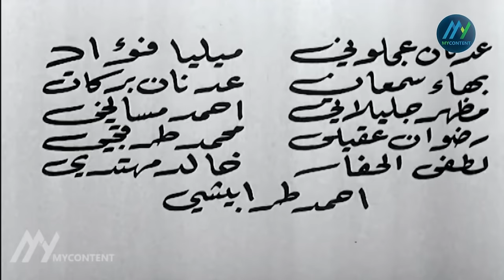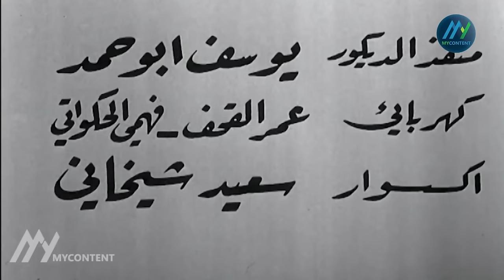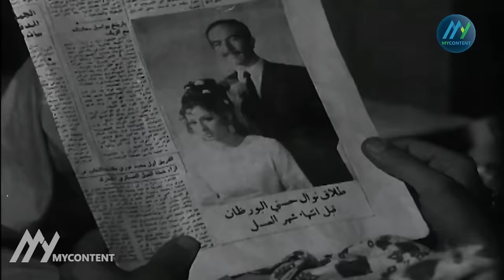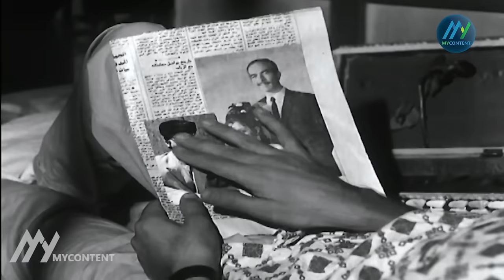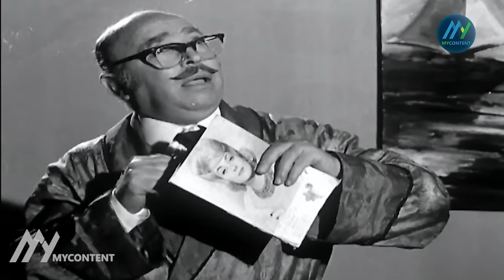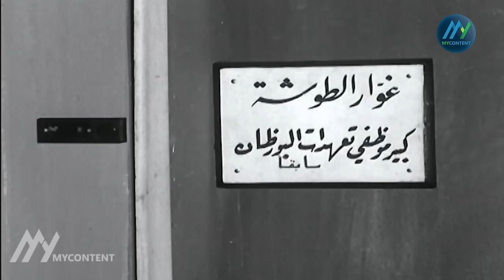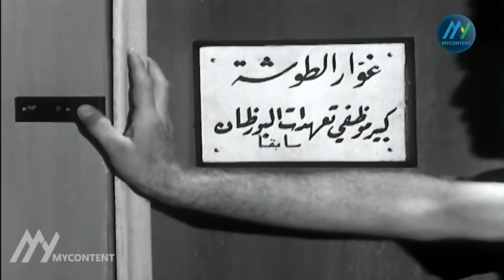"فيلم "واحد زائد واحد" كامل بجودة عالية | بطولة "دريد لحام" - 'نهاد قلعي" - ناهد يسري HD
'One Plus One' full movie in high quality | Starring: “Duraid Lahham” - “Nihad Qalai” - “Nahed Yousry” HD
نبذة عن فيلم 'واحد زائد واحد' :
فيلم 'واحد زائد واحد' هو فيلم سوري مصري، أنتج عام 1971 بطولة 'دريد لحام' - 'نهاد قلعي' - 'ناهد يسري'
قصة فيلم 'واحد زائد واحد' :
فتاة تقع في حب شاب، ويدخلان معًا في علاقة غير شرعية، تكون نتيجتها طفل صغير، تحاول الفتاة أن تجعل والد الطفل يفاتح أباها في علاقتهما، ورغبته في الارتباط بها، ولكنه يتعلل بحجج مختلفة، وهناك شاب أخر يحبها بشدة تخدعه وتجعله يصارح أباها بأن بينهما علاقة غير شرعية قديمة، كي يتزوجها.
طاقم عمل فيلم 'واحد زائد واحد' :
'دريد لحام'
'نهاد قلعي'
'ناهد يسري'
سهير المرشدي
طلحت حمدي
محمد خير حلواني
محمد العقاد
نزار فؤاد
نجوى صدقي
عبد الرحمن آل رشي
انطوانيت نجيب
عبدالله نشواتي
حسن بغدادي
عدنان عجلوني
ميليا فؤاد
بهاء سمعان
عدنان بركات
رضوان عقيلي